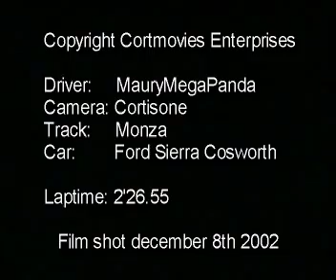2 giri a monza